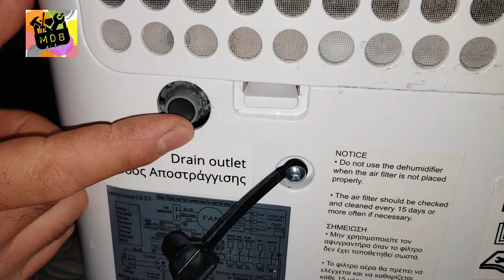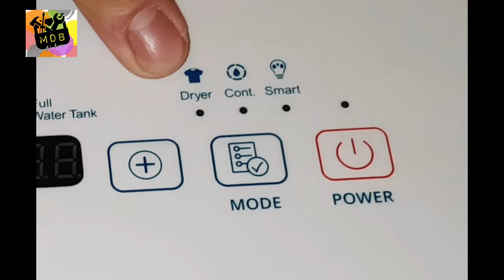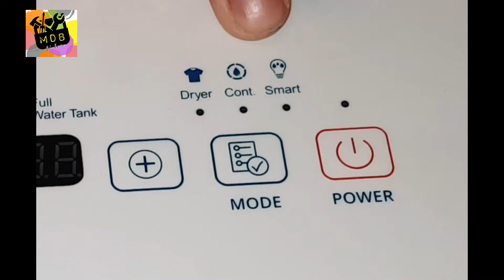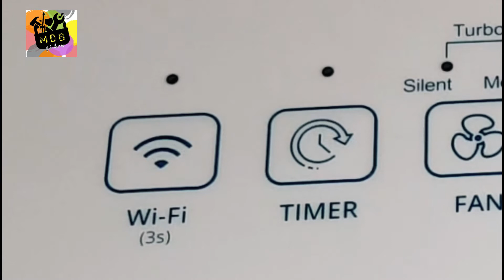RECENSIONE INVENTOR II PRO WIFI (deumidificatore)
In questa tutorial vi recensisco il deumidificatore INVENTOR II PRO WIFI;
una macchina con capacità di raccoglimento acque di 16l/24h.

Punto per punto vi ho illustro e vi spiego in modo dettagliato le sue funzioni:
- MODE: dryer, cont, smart
- FAN: silent, medium, turbo
- TIMER
- WIFI
inoltre per quanto riguarda la funzione WIFI indico la modalità per collegare il dispositivo alla relativa applicazione (INVmate ll).

Vi allego il link del deumidificatore aggiornato alla nuova versione con la funzione aggiuntiva ION:
INVENTOR EVA ION PRO WIFI 20L/24H

SE VOLETE VISITARE IL MIO CANALE TELEGRAM DOVE TROVERETE OFFERTE E COUPON DEI VARI BRAND CHE RECENSISCO,CLICCATE QUI:

ATTREZZATURA UTILIZZATA PER VIDEO:
Samsung note 8
Dji osmo 3